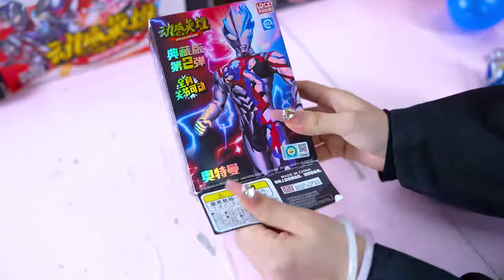根据动物猜奥特曼！赛罗外号赛兔子，“小龙虾”代表哪个怪兽